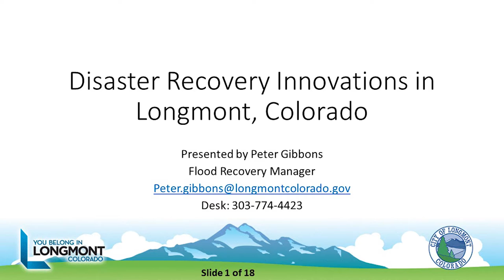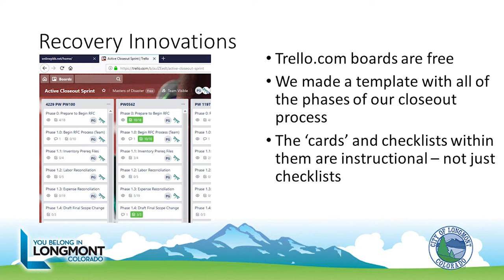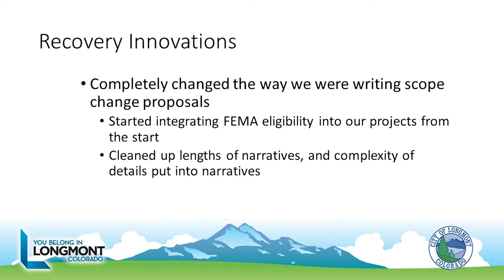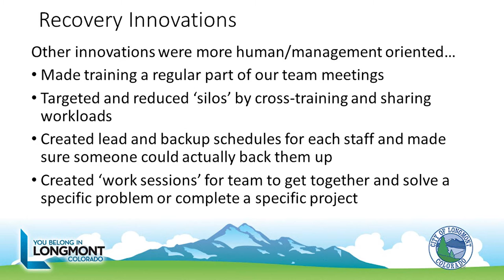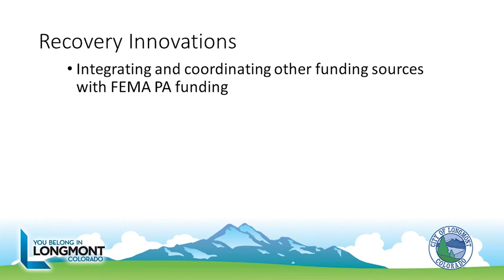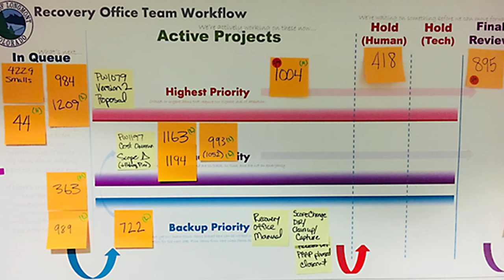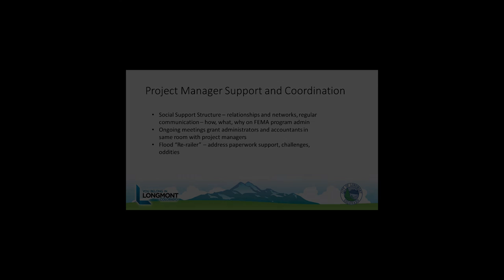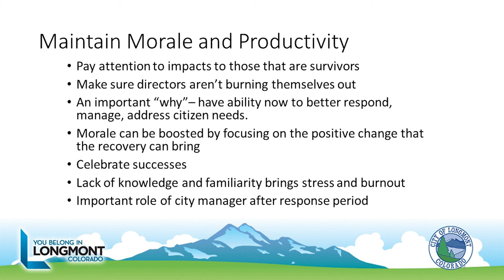Disaster Recovery Innovations Longmont Colorado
Peter Gibbons, Flood Recovery Manager presents a webinar on how the City of Longmont managed recovery projects and FEMA Public Assistance